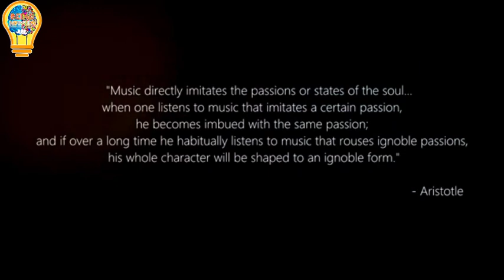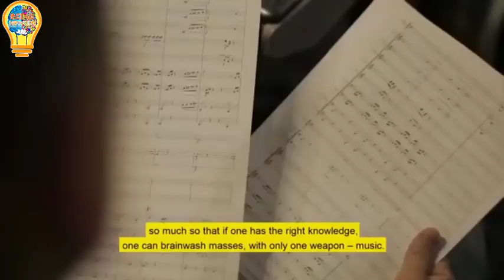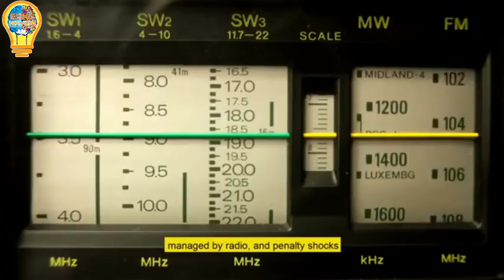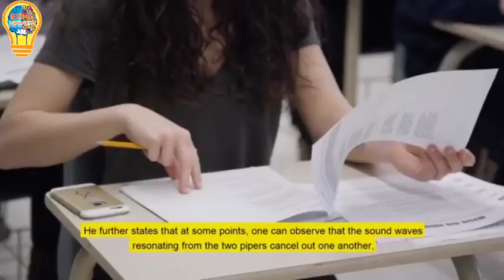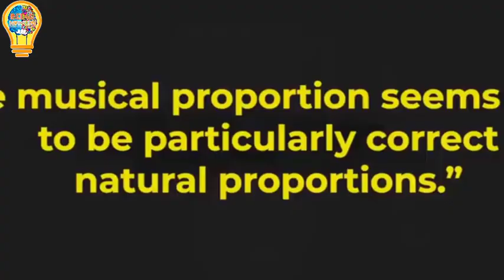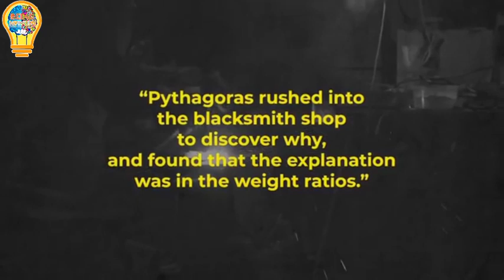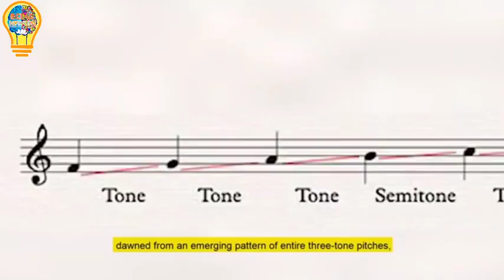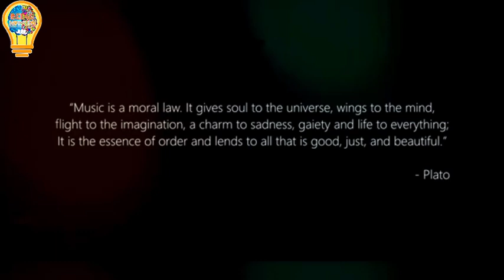Something you should really PAY ATTENTION to it | Power of Sound! David icke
Sound can affect our body in many ways!
Whats the best you can use sounds for?
Pay attention to this and you will be surprised!

✴Watch some masterpieces -

How Facebook hear you all the time?

Videoblocks,Pexels,Pixabay
►Music from Audiojungle
Thumbnail courtesy-Daily Motivation

'Being Inspiration' is not r̳e̳s̳p̳o̳n̳s̳i̳b̳l̳e̳ and does not verify for a̳c̳c̳u̳r̳a̳c̳y̳ any of this information.
•✓S͓̽U͓̽B͓̽S͓̽C͓̽R͓̽I͓̽B͓̽E͓̽ second channel for short videos -